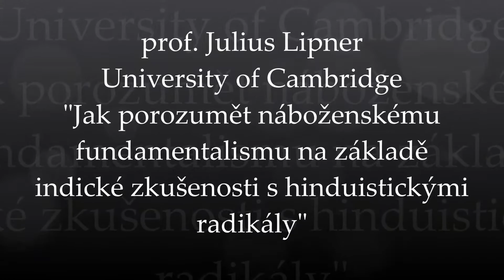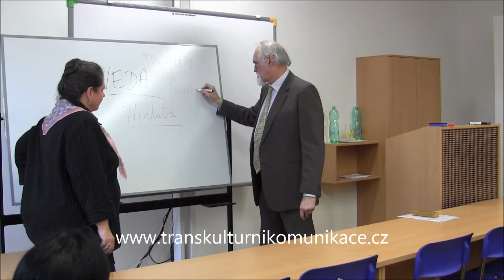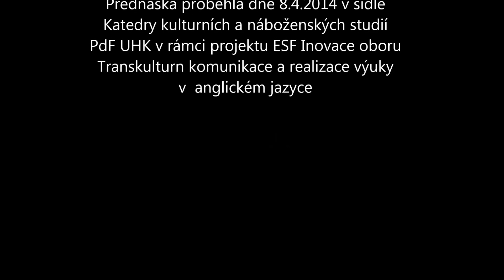Lipner Fundamentalismus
The lecture of prof. Julius Lipner from University of Cambridge dealing within the lecture series Religion and Present World organized by Departement of Cultural and Religious Studies, University of Hradec Králové.